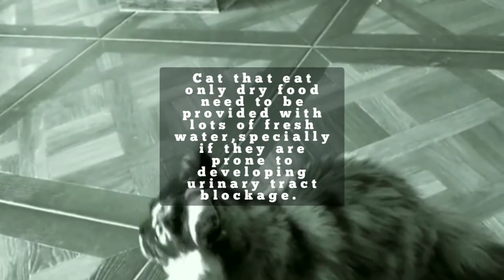CAT KITTY FEEDING TIME | ANNASUI YOSH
Welcome to my premiere, Todays video is kitty feeding time.

For more cat and kitty videos watch